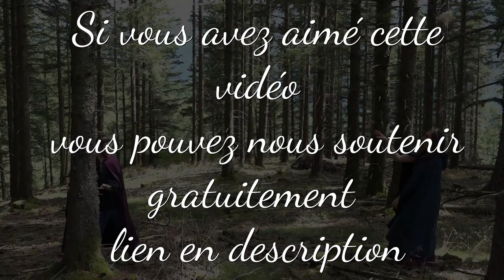30 PERSONNAGES DISNEY FAIT MAIN - Par Céline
Réseau sociaux :
Pour nous soutenir :
Nous contactez :
►Skype : LesSuccesseurs
Remerciement :
/!\ IMPORTANT /!\